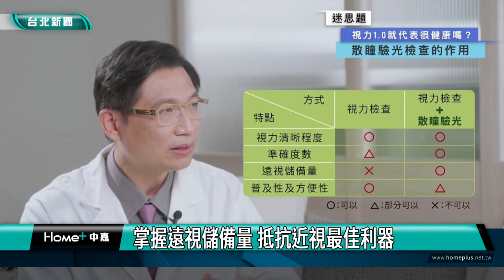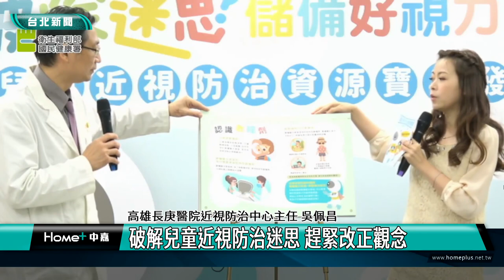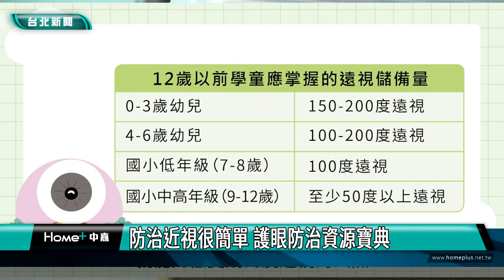台北|新聞|掌握遠視儲備量 抵抗近視最佳利器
掌握遠視儲備量 抵抗近視最佳利器

國民健康署呼籲家長多注意，孩子在12歲前應掌握「遠視儲備量」，降低近視後迅速成為高度近視的風險，家長或主要照顧者應建立孩童從小護眼好習慣，定期散瞳驗光檢查，監測遠視儲備量，延緩近視發生。

保護眼睛是一門重要課題，依據國民健康署106年「兒童青少年視力監測調查」結果顯示，幼兒園小班近視率為6.9%、大班為9.0%、國小一年級為19.8%，到國小六年級已達70.6%，學齡前期至學齡期的階段是近視防治的關鍵期，因此國民健康署呼籲家長多注意，掌握孩子「遠視儲備量」。

國健署也彙整4大護眼迷思，破解父母及主要照顧者對兒童近視防治的疑問。

年齡愈小就開始近視，度數會加深得愈快，為建立防治近視、從小做起的觀念，國健署今年製作許多視力保健手冊、動畫懶人包、宣導影片等，希望家長共同努力幫助孩子遠離惡視力的威脅。